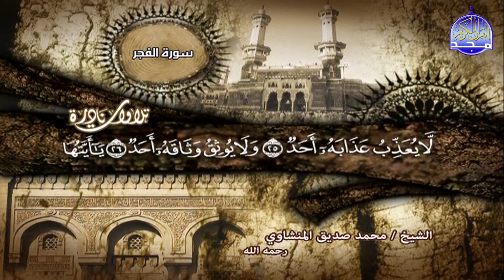مقطع يحبس الانفاس || يا أيتها النفس المطمئنة || ايات تثلج قلوب المشتاقين لرب العالمين || المنشاوي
القناة الرسمية لشبكة المجد للقرآن الكريم عبر اليوتيوب تحييكم ..
القارئ الشيخ ||محمد صديق المنشاوي
ومقطع رائع  من سورة الفجر